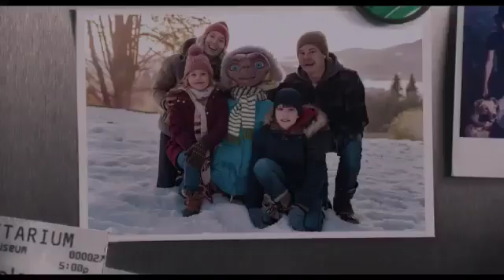ET Especial 2019 Navidad.